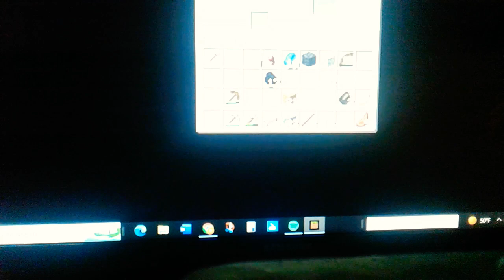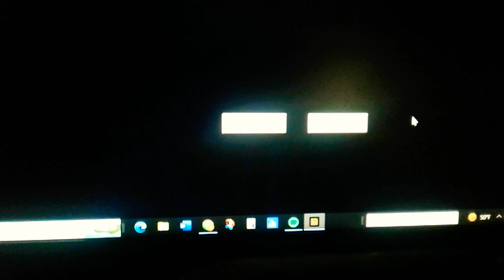Minecraft!!! Part 1/2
Sorry about the end my camera holder fell and the camera fell and accidentally finished the video so I'm making a 1/2 video I hope you guys enjoy!